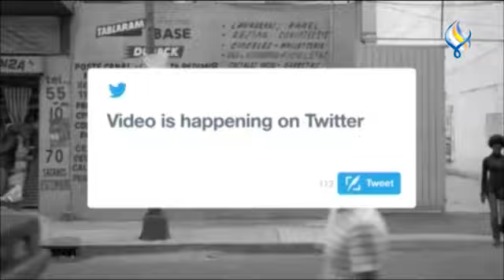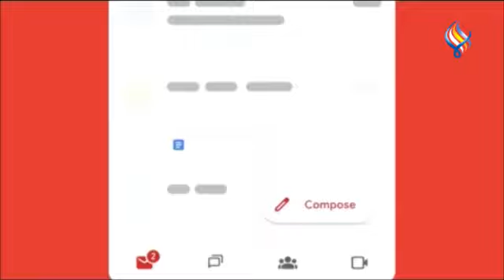قناة سما الفضائية : لوغ ان 26-12-2022